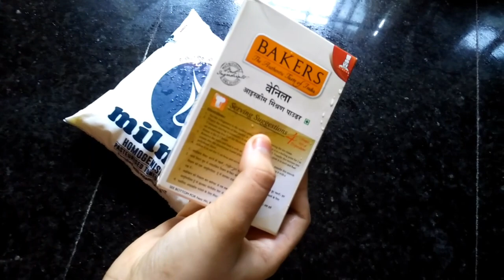Pista ice-cream without condensed milk/Homemade Pista ice-cream recipe//Ashi's dream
Hai.
friends today this I will shown pista ice-cream recipe.